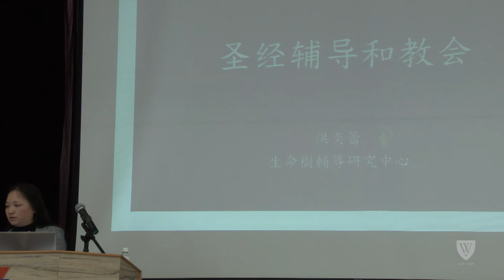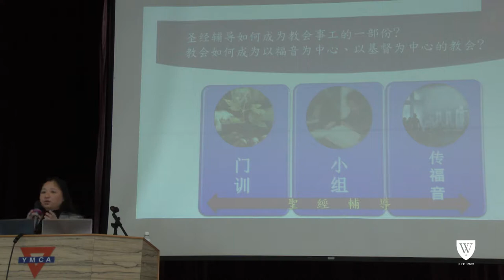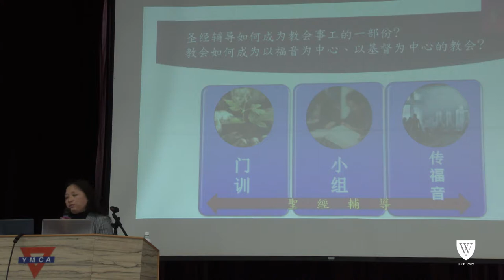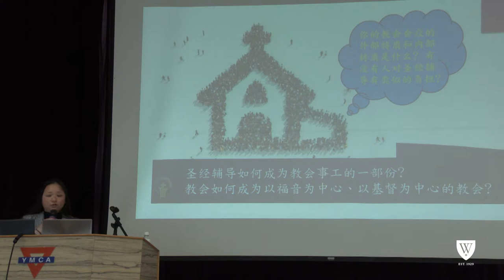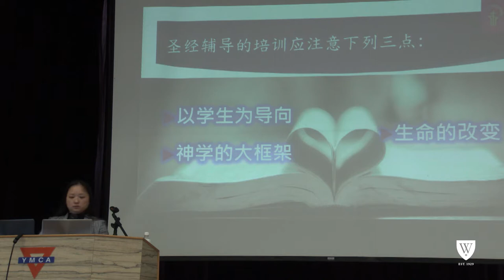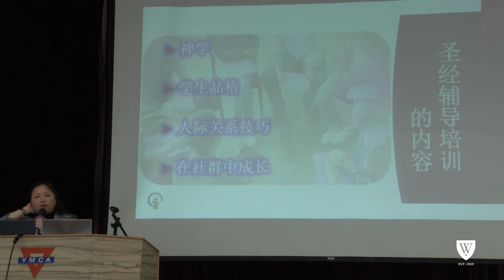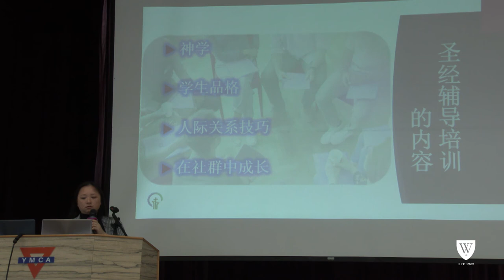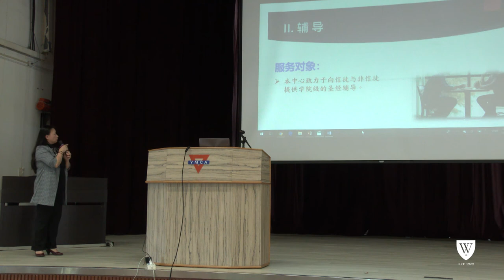How to Sustain a Biblical Counseling Ministry in the Church — Dr. Aliece Chen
Watch Dr. Aliece Chen discuss "How to Sustain a Biblical Counseling Ministry in the Church" for the 2018 Westminster Theological Seminary Conference in Hong Kong.
November 1, 2018 – Session 3